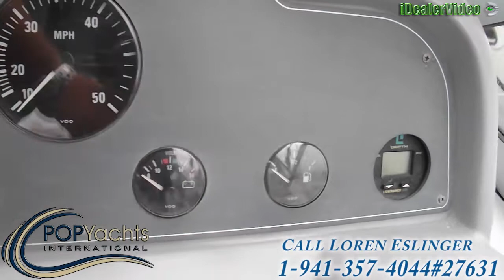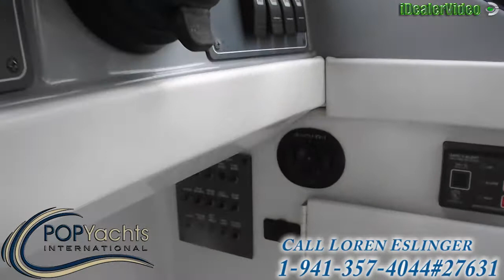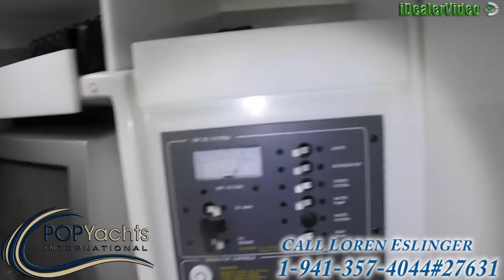[UNAVAILABLE] Used 1995 Formula 27 PC in Huntington Beach, California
1983 Bluewater 52 Motor Yacht w/ Raised Pilothouse in Le Claire, Iowa - $63,699

1990 Sea Ray 280 Sundancer in Cornell, Michigan - $19,500

1998 Sea Ray 290 Sundancer in Tampa, Florida - $26,500

1997 Sea Ray 270 Sundancer in Stuart, Florida - $23,900

2000 Formula 28 Thunderbird in Hallandale Beach, Florida - $15,000

1990 Cruisers 3270 Esprit in Toms River, New Jersey - $9,800

1999 Sea Ray 260 Sundancer in Bartelso, Illinois - $23,500

1990 Sea Ray 370 Sundancer in Hernando Beach, Florida - $20,000

1996 Wellcraft Excel 26 SE in Tulsa, Oklahoma - $17,500

2005 Chaparral 255 SSI in Fort Lauderdale, Florida - $22,500